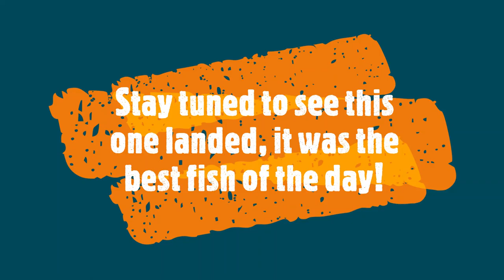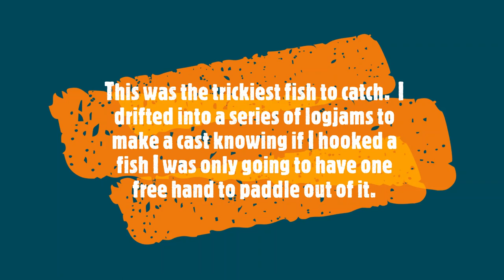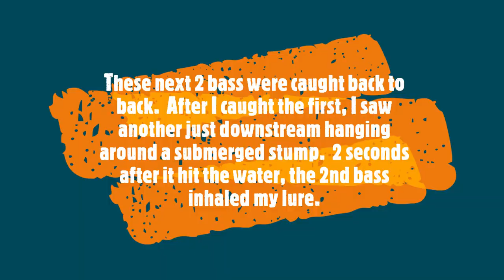Meramec River - Smallmouth Bass - Solo Canoe Trip May 2023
The Smallies were really biting throughout the entire day on my 9 mile solo float trip.  I narrowed down all the footage to these 13 fish that were the best ones.  I had not floated this section of the river in several years, and I was excited to see that the population was still strong and healthy.  I saw lots of wildlife, but not a single other person all day.

The weather started out fairly nice and got cloudy before long, but it was pretty much perfect conditions.  The water was also at a great level and clarity.  Several times I could see the bass dart out from under a log and inhale my lure.  I caught a few on some topwater lures, but most of the fish I landed fell to the simple tube jig.  Man those smallmouth love anything that looks like a crayfish!  I found that most of the fish I caught this day were around logjams in slower water rather than the rocky, riffled water, so I spent a lot more time in the canoe fishing rather than wading along sand bars.

Can't wait to get back and catch some more.  While I didn't catch any truly trophy fish on this trip, I have pulled a few of them to hand in years past so I know they're in there.  I still managed to get a few real nice ones though.